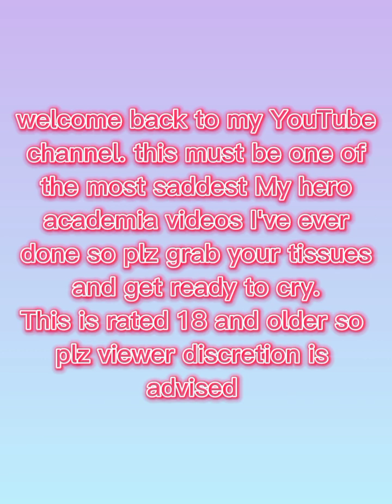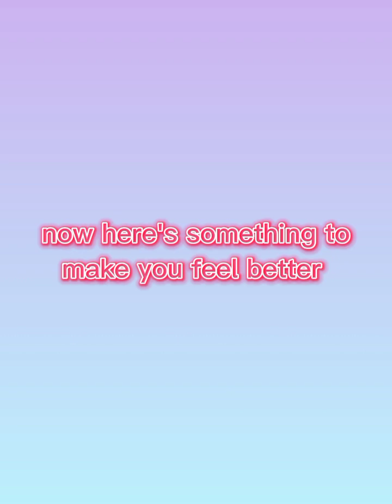my hero academia sad tribute video